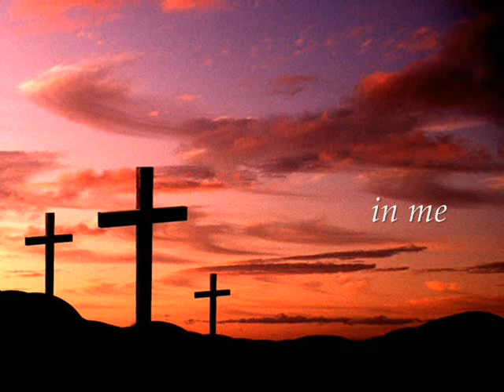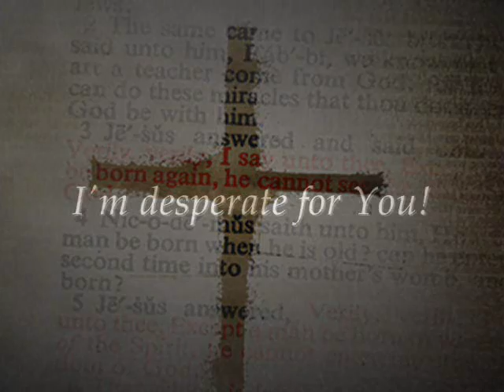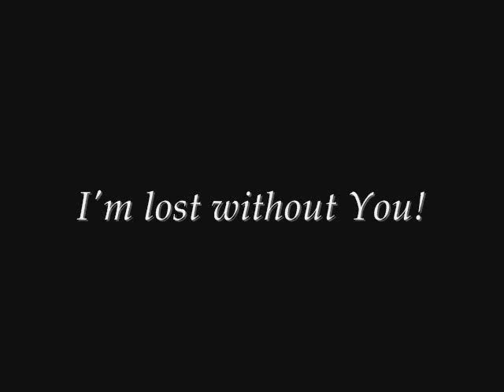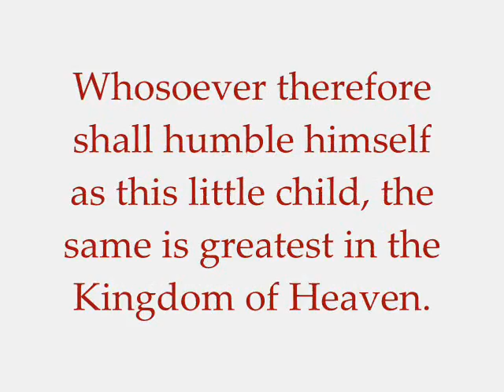This is the Air I Breathe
I believe the vocals are by Hillsong. All pics from Google.